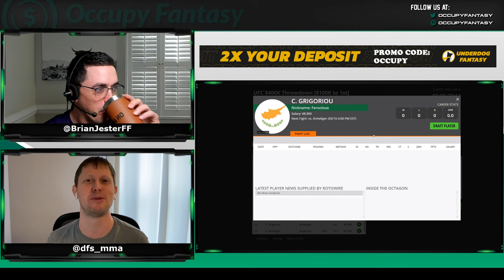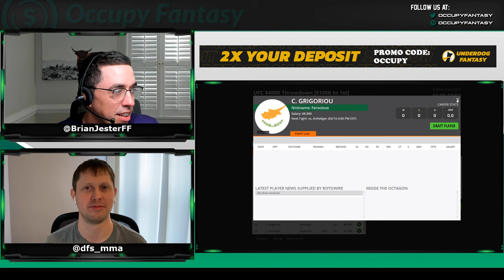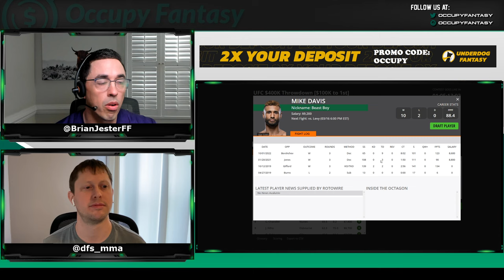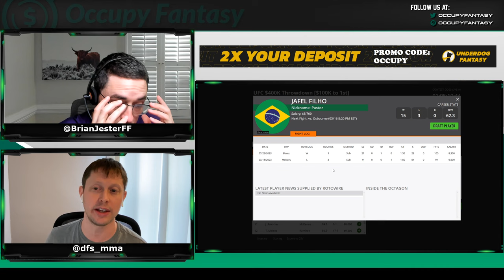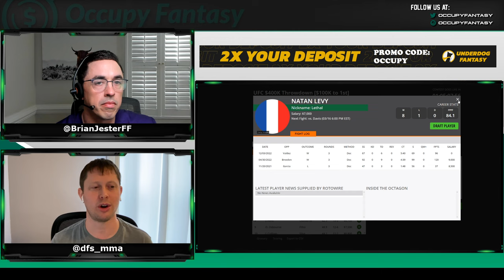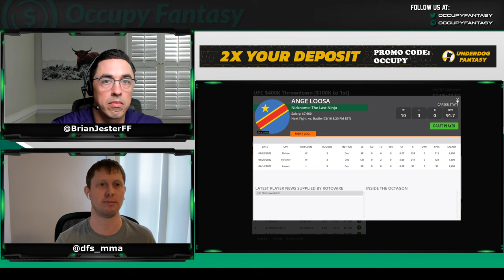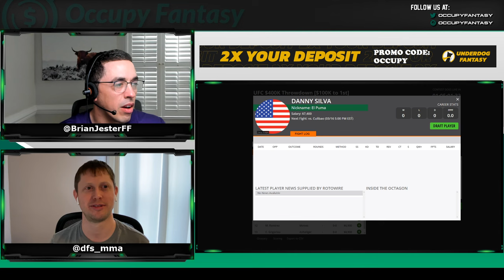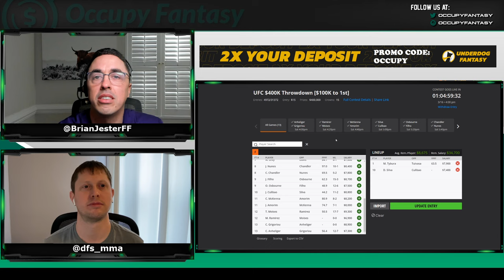DraftKings MMA DFS: UFC Vegas 88 Best Bets, Picks, Lineup Advice, FanDuel - March 16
Join Brian & Jake as they break down Saturday's DraftKings MMA DFS slate, analyze the UFC Vegas 88 card featuring Tai Tuivasa vs Marcin Tybura, give FanDuel tips, picks, and lineup advice using the Occupy Fantasy Daily Plug, Model, and Lineup Builder. Predictions for all 13 fights, main card and prelims!

🏆 Get a $100 deposit bonus when you sign up for Prize Picks with code OCCUPY